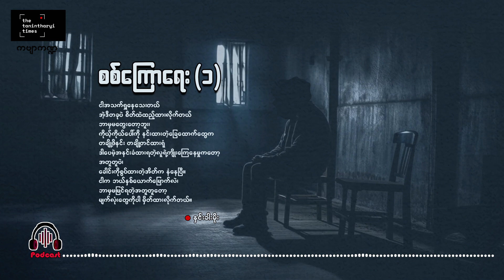စစ်ကြောရေး (၁)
ငါအသက်ရှုနေသေးတယ်
အဲ့ဒီတခုပဲ စိတ်ထဲထည့်ထားလိုက်တယ်
ဘာမှမတွေးတော့ဘူး၊
ကိုယ့်ကိုယ်ပေါ်ကို နင်းထားတဲ့ခြေထောက်‌တွေက တချို့ဖိနင်း တချို့တင်ထားရုံ ဒါပေမဲ့အနင်းခံထားရတဲ့လူရဲ့ကျိုးကြေနေမှုကတော့ အတူတူပဲ၊
ခေါင်းကိုစွပ်ထားတဲ့အိတ်က နံနေပြီ။
ငါက ဘယ်နှစ်ယောက်မြောက်လဲ၊ ဘာမှမမြင်ရတဲ့အတူတူတော့ မျက်လုံးတွေကိုပါ မှိတ်ထားလိုက်တယ်။